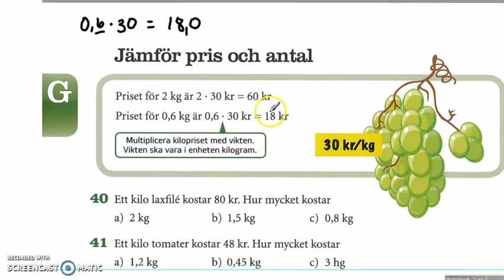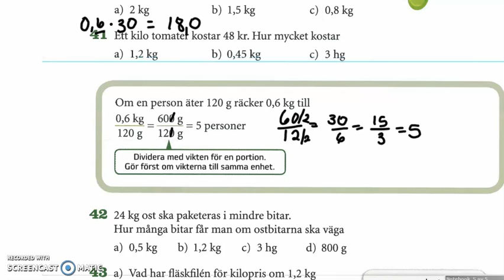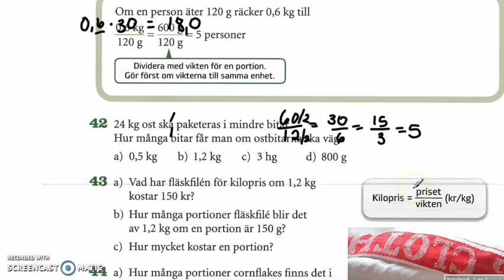Matte direkt 8 ny upplaga Kapitel 1 Grundkurs Jämför pris och antal